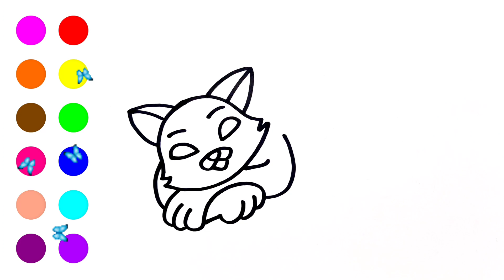Cara Menggambar & Mewarnai [KUCING SEDANG TIDUR] Seni Untuk Anak-anak | YouTube Kids | Kids Tv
Halo Semuanya👋
Selamat datang di Magic Fingers!
Pada vidio kali ini saya akan menggambar & mewarnai [KUCING SEDANG TIDUR] dengan cara yang mudah.

Video ini akan membantu anak-anak dan balita untuk belajar dasar menggambar & mewarnai [KUCING SEDANG TIDUR] dengan cara yang simpel.

Saluran Magic Fingers benar-benar aman untuk anak-anak, hanya berisi konten pendidikan menggambar & mewarnai dalam video. Kami percaya bahwa seni menggambar adalah metode pendidikan yang mampu meningkatkan kreativitas anak-anak.

Maka dari itu ayo kita belajar menggambar & mewarnai bersama-sama.
Menggambar itu menyenangkan
Mewarnai itu seru
Karena seni itu indah.

Selamat Menggambar
Dan sampai berjumpa di vidio selanjutnya!👋👋👋